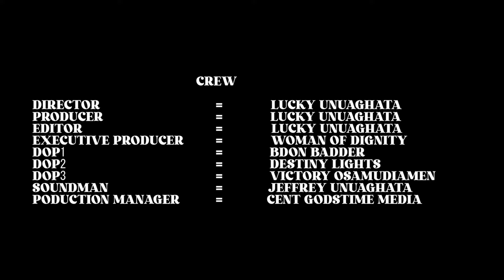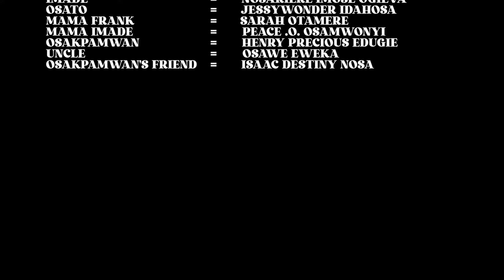OMUGUO THE RETURN PART 2 LATEST EDO BENIN MOVIE COMEDY 2024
when two mothers in laws are fighting

fpy#everyone
higher quality
video